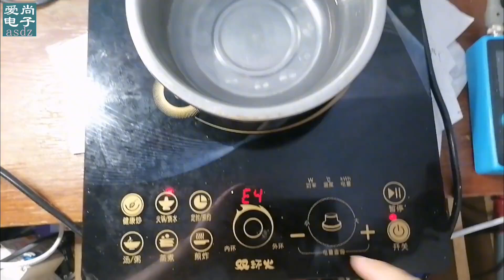这款电磁炉E4大多是这个元件损坏，一换就好，开心